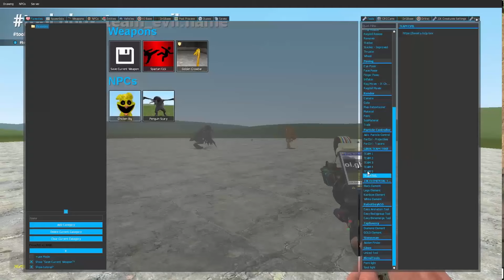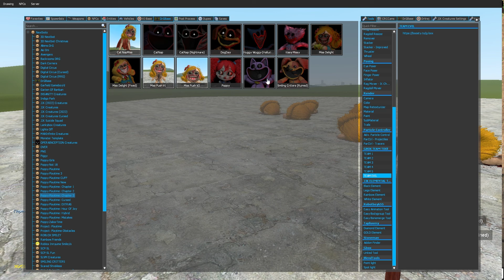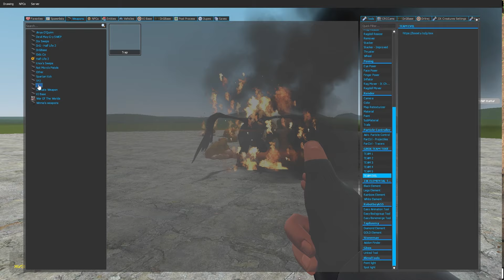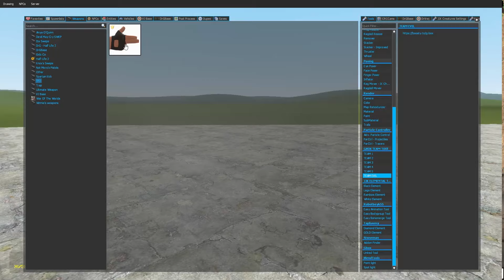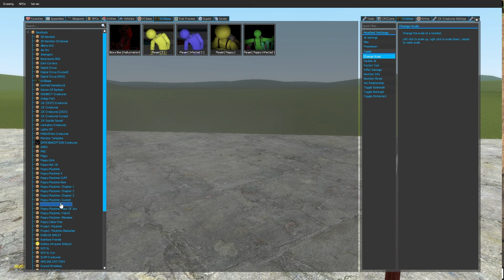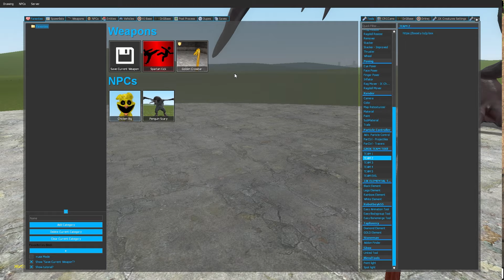NEW MUTANT PENGUIN ANIMALS ZOOCHOSIS In Garry's Mod